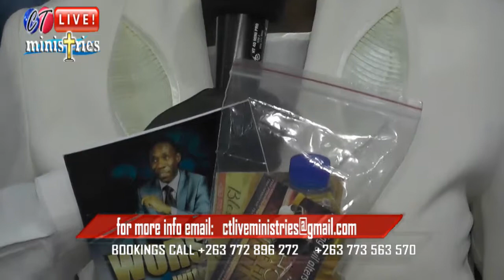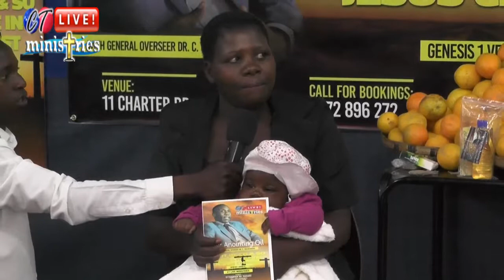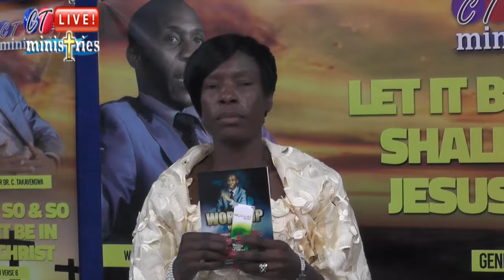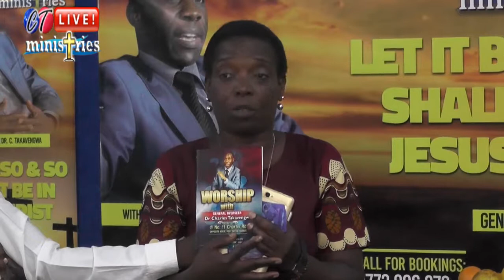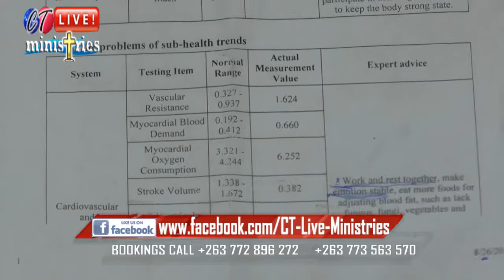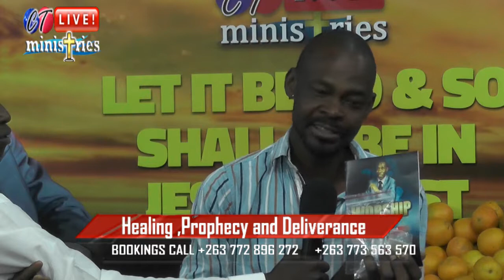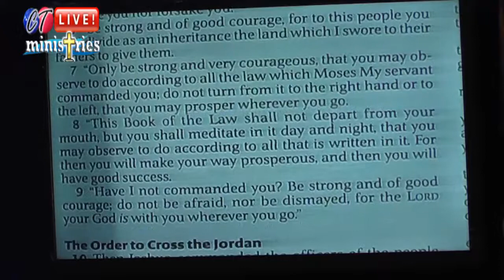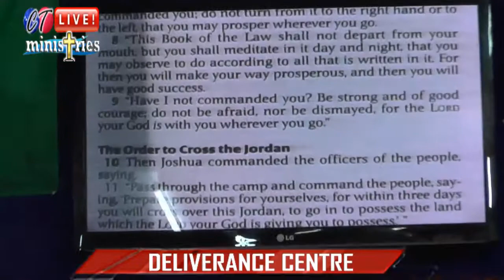Dr Charles Takavengwa Testimony service